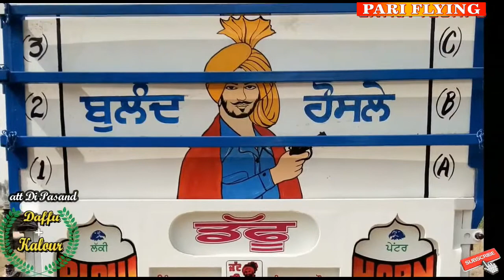LIKE TRALLA DAFFU CREATER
DAFFU NAND PUR KALOUR FATEHGARH SAHIB

sonalika ford farmtrac massey john deere arjun hmt
-tsb

trolley

harrow, cultivator,
Bottom Plough
Reversible Plough,
Bund Formers
MODIFIED TROLLEY  TRACTOR MODIFIED IN INDIA
22 27 , 28, 29 CREATING foot lambi trali futi fut fit trali a new